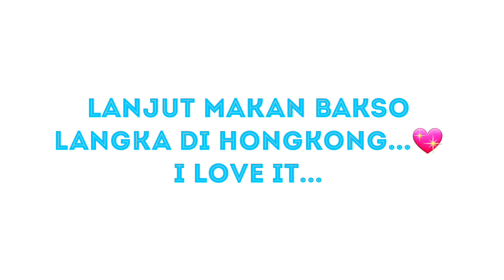Rujak buah dimusim dingin//VLOG TKW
Bikin vlog dulu,ingin mengabadikan momen bersama teman teman.

This is our holiday. 💖